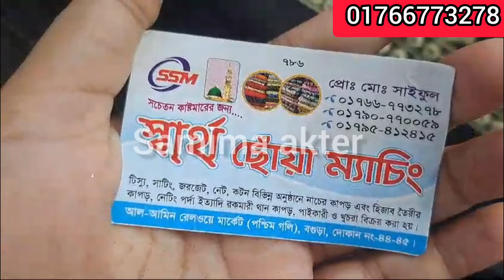স্বার্থ ছোয়া থেকে - জরজেটের উপর চোখ ধাধানো পিটানো কাজ করা গজ কাপড় কিনুন অবিশ্বাস্য অফার প্রাইজ এ 💥💥💥